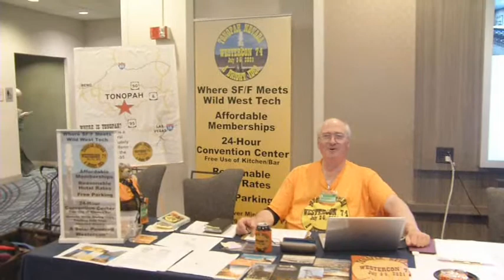Tonopah Westercon at Loscon 46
Team Tonopah put in an appearance at Loscon 46, November 29-December 1 at the Marriott Hotel at Los Angeles International Airport. We're pleased that 19 more people joined us with plans to come to Tonopah July 2-5, 2021